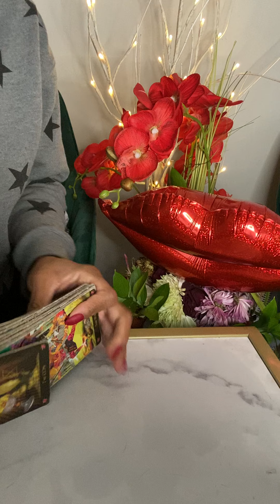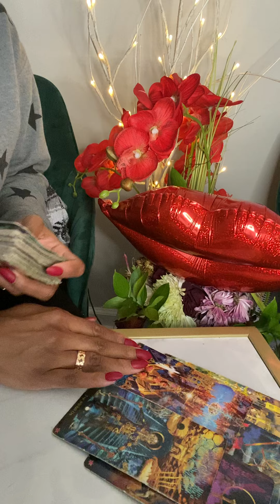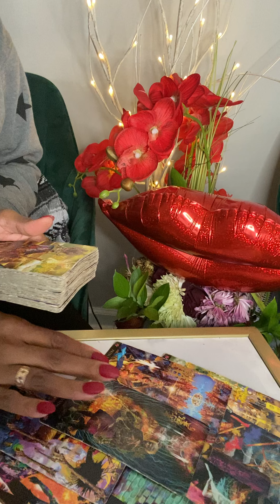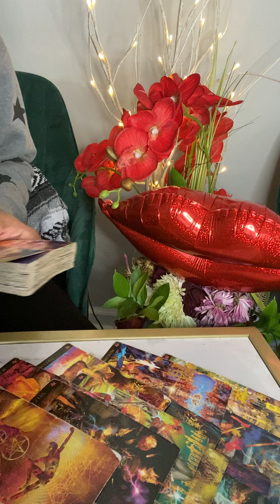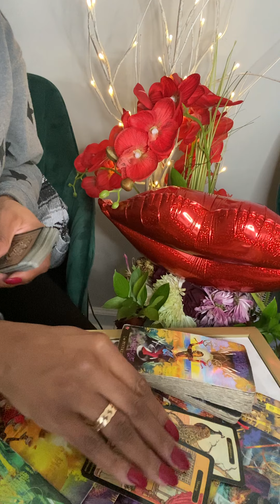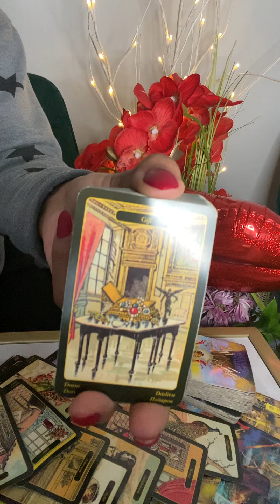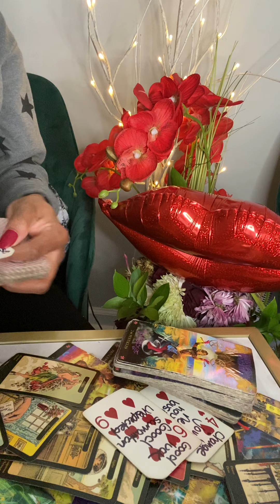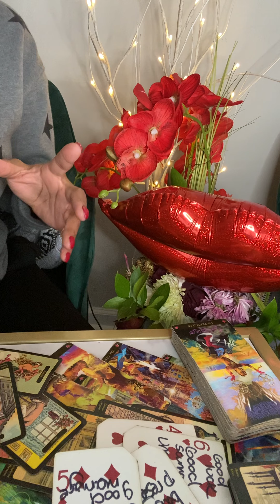Gemini Valentine’s Day 2021-💵🤑💰🤐 Are you guys marrying “Daddy Warbucks?” ....he’s rich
@ELLE TAROT

SAGITTARIUS
@ELLE TAROT

10off35

My astrological makeup:

Sun: Aquarius
Moon: Libra
Ascendant: Aries

Ellej446
TAROTOFELLE